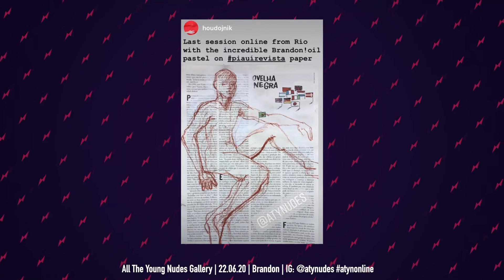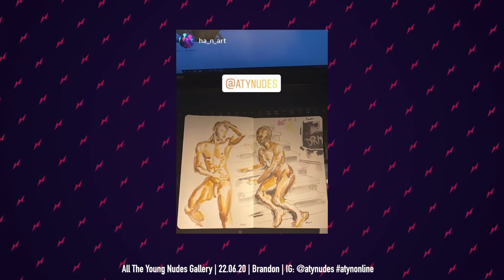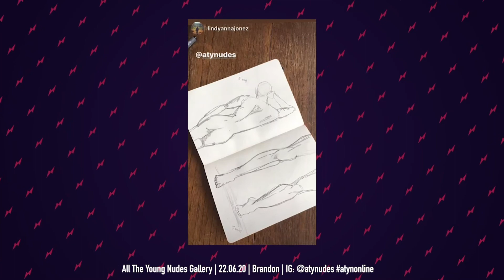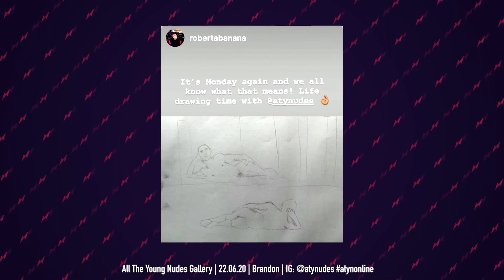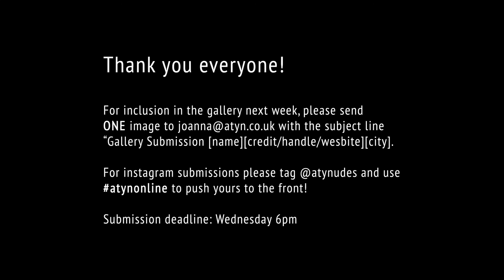Brandon - Gallery June 22nd 2020